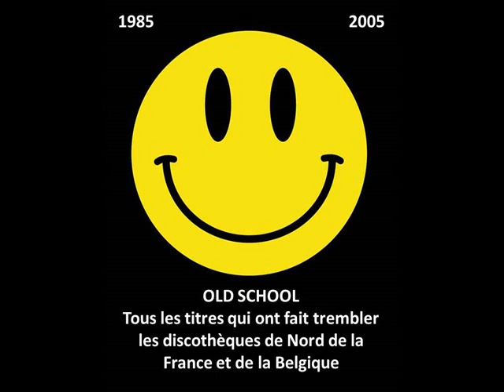Art Of Noise - Legs